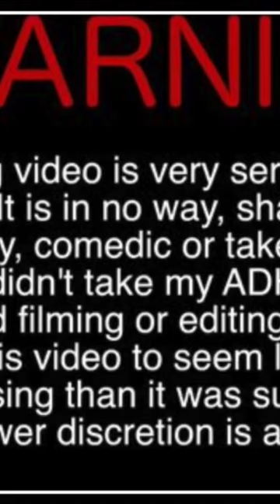‘Lorena Cut Off Her Husbands Penis’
STAY SPARKLY!!

**Thank you for the use of this content in my reaction video! I hope that I have provided you with some fantastic, educational and informative content! This video is for educational and entertainment purposes and is not intended to infringe any copyright. If you are interested in the product but don't feel okay with me earning a commission, feel free not to use the code. **